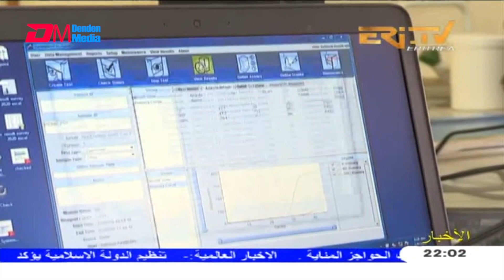Arabic Evening News for June 7, 2021 - ERi-TV, Eritrea